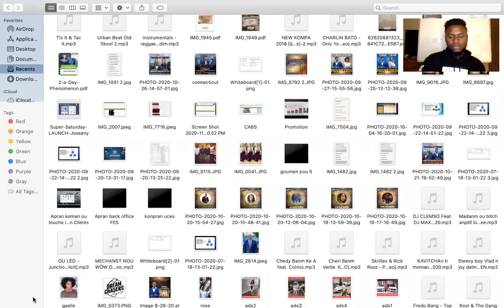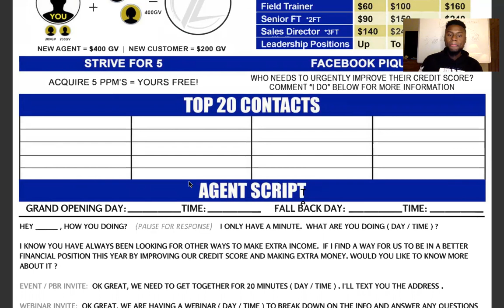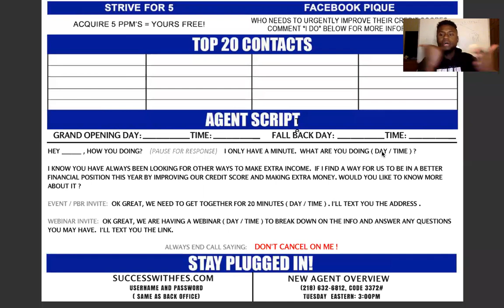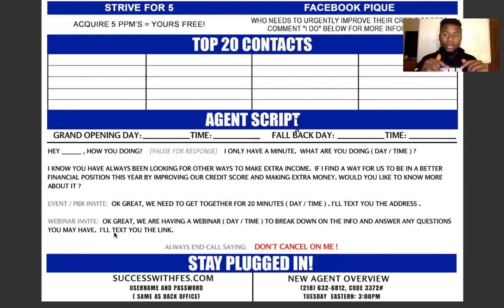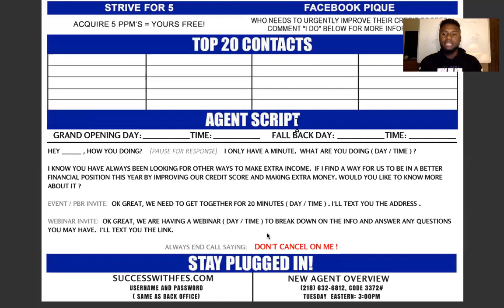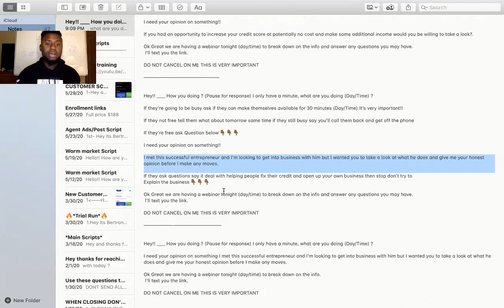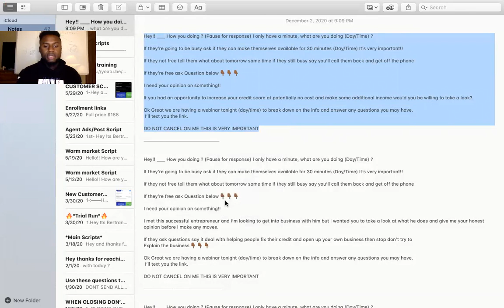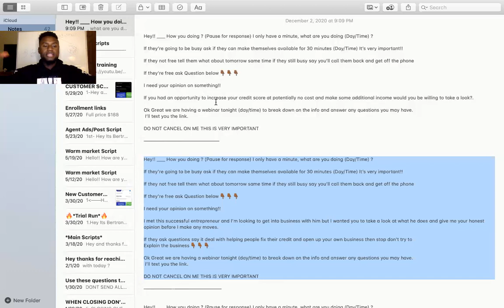Travay ak nouvo agent Prt 2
FES CREOLE

Instagram @Bertrand_dumond known as Credit Professor
Facebook Bertrand Lutherford Dumond